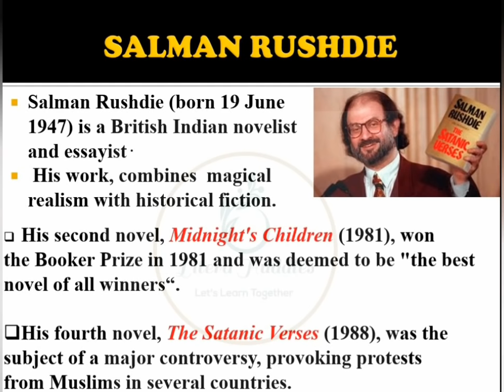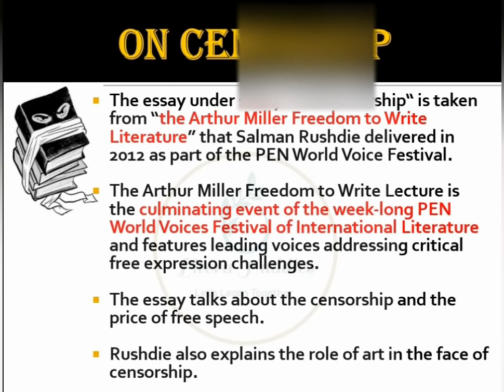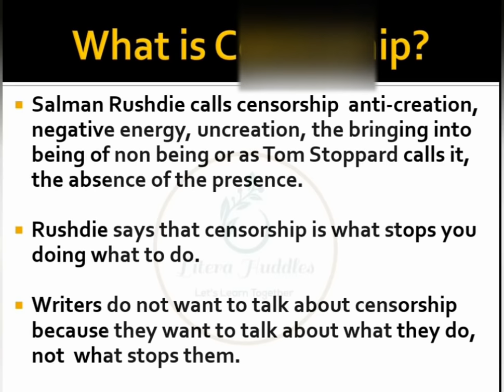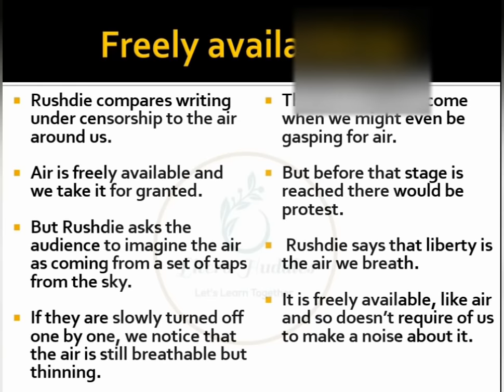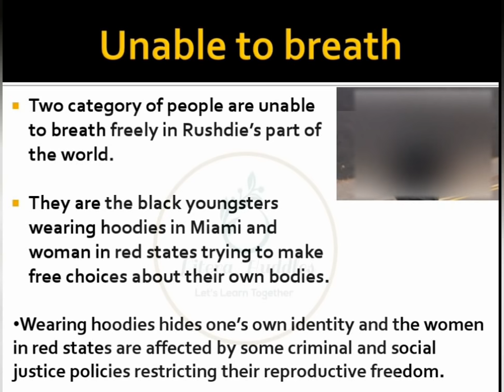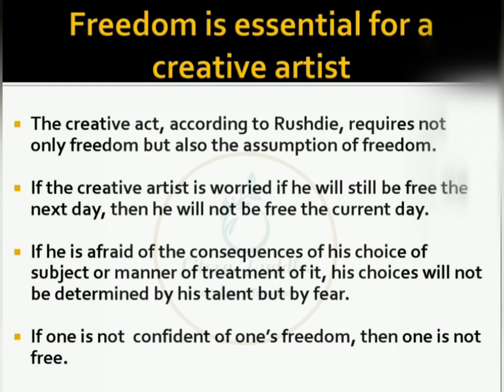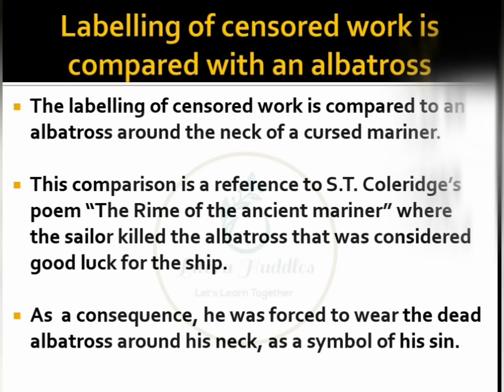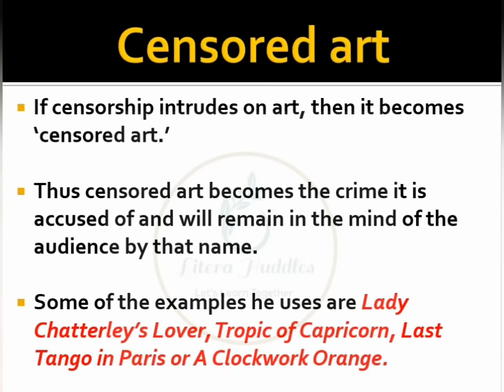On Censorship by Salman Rushdie